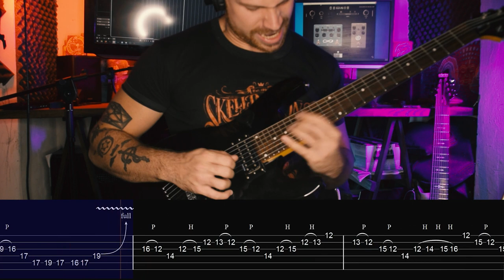MEGADETH - Symphony Of Destruction (Solo Cover + TABS)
✅Para obtener TABS de todas mis Rutinas, Ejercicios, Covers y Originales y formar parte de la comunidad EXCLUSIVA de miembros en DISCORD, convertite en MIEMBRX del canal haciendo click en UNIRME o siguiendo este link.

►A qué edad te diste cuenta que éste solo estaba re zarpado? Jajajajaj

Rig:
✅Neural DSP Archetype: Nolly
✅Guitarras:
►Cort AD810
✅Interfaz: M-AUDIO M-TRACK 2x2
✅Cámara: NIKON D3300
✅Púas: Dunlop Flex 1.5mm
✅Cuerdas: Ernie Ball